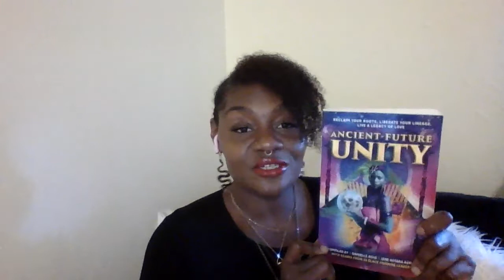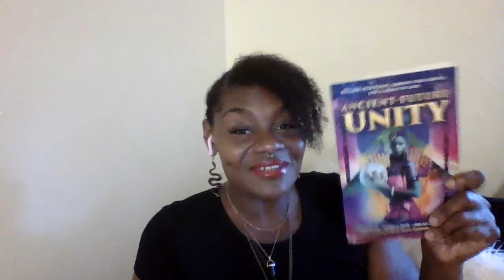Chosen One: WRITE YOUR STORY ✨💎 📚